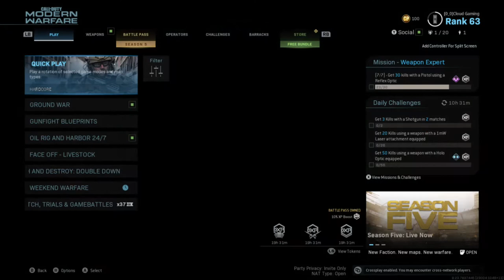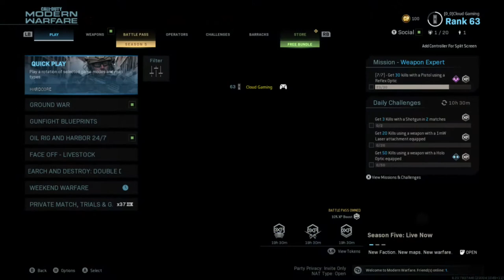PLAYING HEADQUARTERS ON THE NEW HARBOUR MAP IN MODERN WARFARE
Hey everyone, what's up, Cloud Gaming bringing you a re-upload of a recent video. I accidentally deleted the videos from August 1st to the 10th, so this is the reupload of one of these videos. I hope you enjoy it.